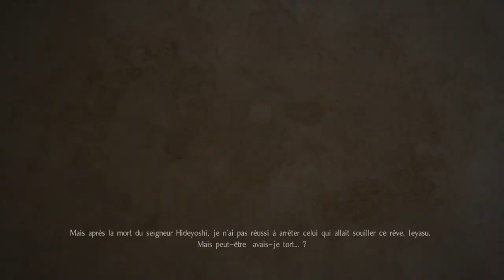Nioh - Boss #22 Ishida Mitsunari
Voici le combat contre le fameux Ishida Mitsunari trahi par Kelley. Un combat pas facile et qui bouge pas mal. Il faut un maximum rester derrière lui tout en pensant qu'à tout moment il peux nous foncer dessus directement et nous enchainer de coups.